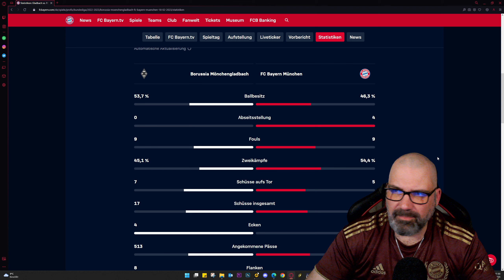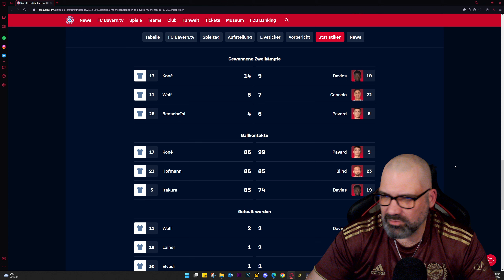FC Bayern Spielanalyse ⚽ Gladbach vs FC Bayern München - Erst vom Schiri verpfiffen dann vercoacht!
In diesem Video sage ich Euch meine Meinung und Spielanalyse zum Spiel Borussia Mönchengladbach vs FC Bayern München am 21. Bunseliga Spieltag.